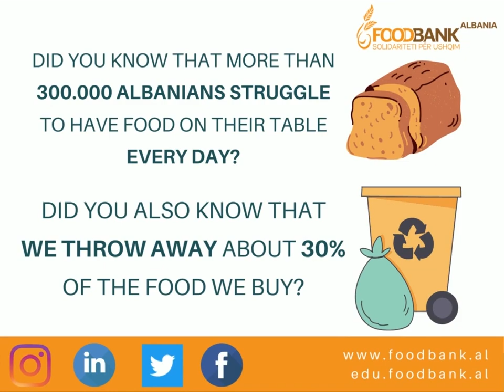There are many ways you can help fight food waste and poverty in Albania.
➡️One way is to donate food 🎁 to Food Bank Albania by purchasing 🛒any from the following list🗒:
✅- Flour
✅- Oil
✅- Pasta
✅- Rice
✅- Milk UHT
✅- Beans
✅- Lentils
✅- Biscuits
✅- Tomato Sauce
✅- Jam
✅- Canned Food
✅- Sugar
✅- Coffee

📌Please also share the posted video with others.
📌Let's help fight food waste together!